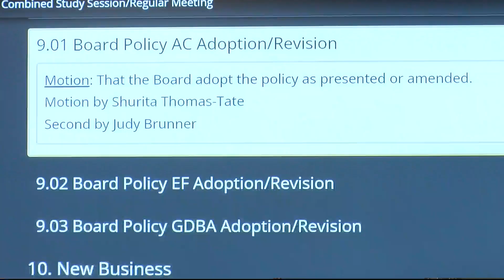Sha'Diya 9 p.m.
Sha'Diya 9 p.m. - School board tables free and reduced lunch issue indefinitely